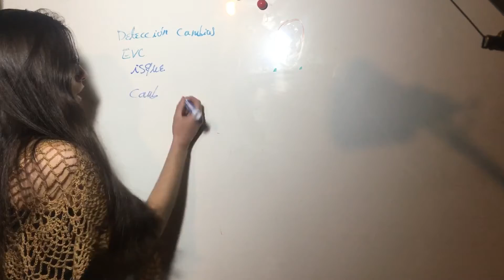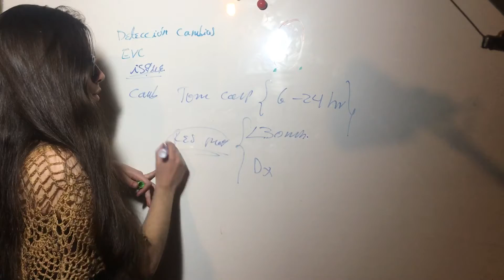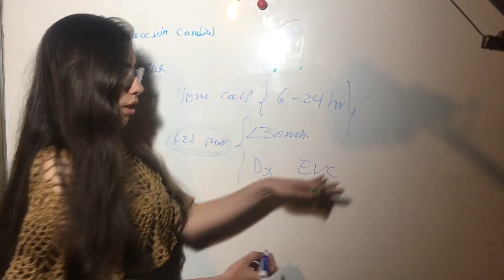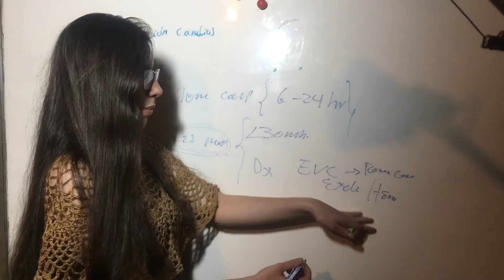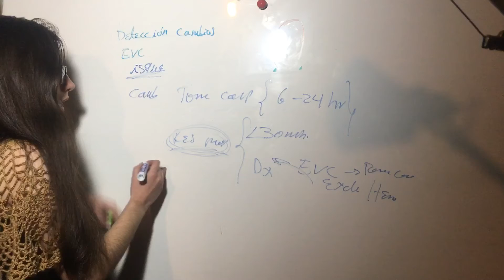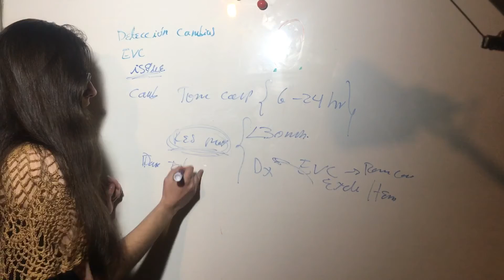Tiempo para Detectar Cambios Durante Evento Cerebrovascular